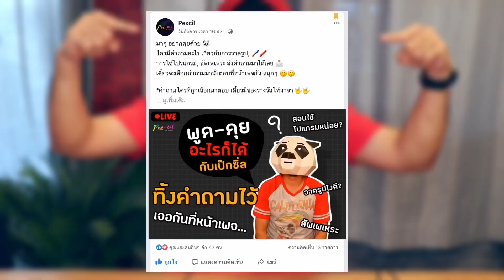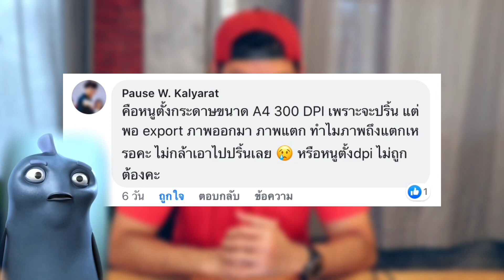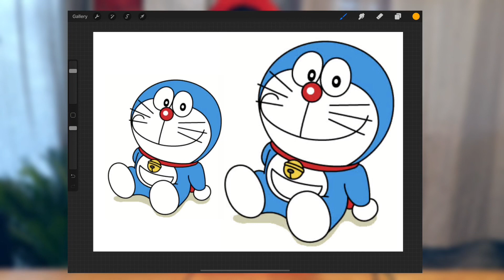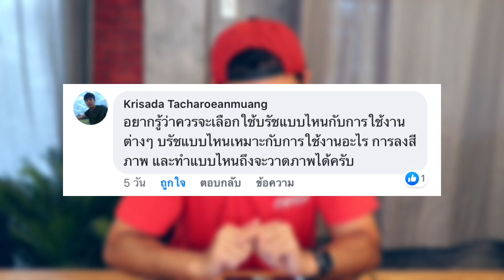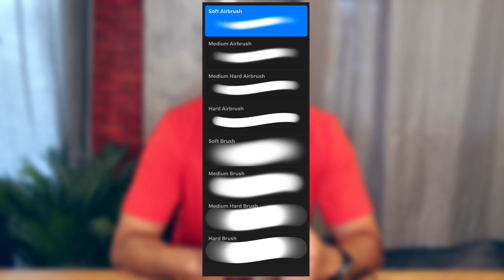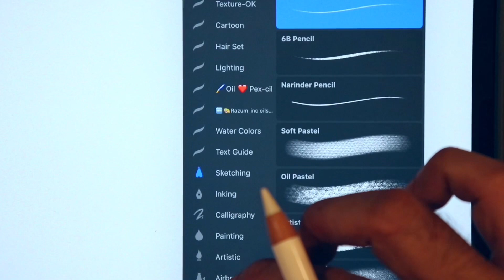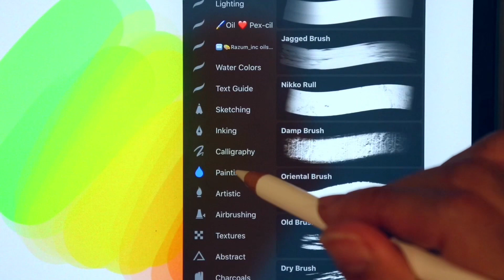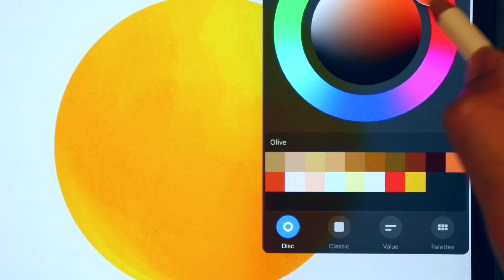Pex-cil [ TALK EP.01 ] ช่วงใหม่ของเรา | ถามได้ ตอบได้มั่ง~ไม่ได้มั่ง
"Pex-cil Talk" EP.1 ช่วงใหม่ของเรา | ถามได้ ตอบได้มั่ง~ไม่ได้มั่ง T_T
*คำถามของใครถูกหยิบขึ้นมาตอบ รับไปเลย!
"บรัชสีน้ำเซ็ตใหม่ของเรา"
📲 ลงเรียน "คอร์สวาดรูปออนไลน์" เรียนที่ไหนก็ได้

🖌️ ซื้อ “บรัช”  ต่างๆ และบรัชเพ้นท์ภาพคน

📝 “วิธีการสมัครเรียน” คอร์ส และ ซื้อบรัช ของ Pexcil course

📬 “ข่าวสาร และโปรโมชั่น”

ได้ที่เพจ Pex-cil

🖥  อยากเรียนไลฟ์วาดอื่นๆ
เข้าไปเรียนในกลุ่ม ได้เลย

🖼 ดูผลงานของผมได้ที่